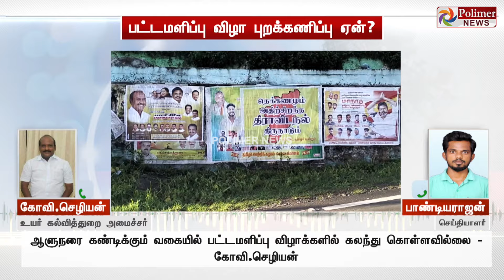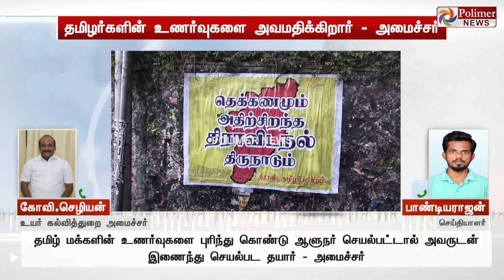பட்டமளிப்பு விழா புறக்கணிப்பு? அமைச்சர் கோவி.செழியன் பரபர விளக்கம்..